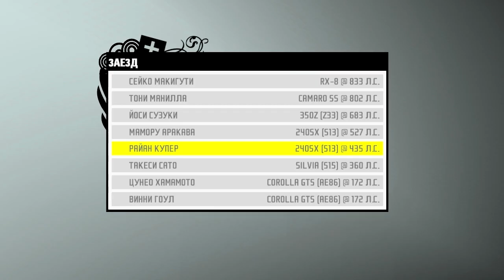NFS ProStreet #47 Noise Bomb - Аутополис #3 Дрифт